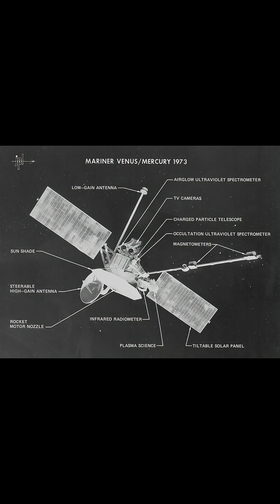Mercury's Interesting History and Facts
Discover the fascinating story of Mercury, the smallest planet in our solar system and the closest to the Sun. 🌞 From ancient civilizations who tracked its swift movements across the sky, to modern space missions like Mariner 10, MESSENGER, and the upcoming BepiColombo, Mercury has always been a planet of mystery and discovery.
In this short, we explore how Mercury was first observed, why it remained a challenge to study for centuries, and the groundbreaking missions that revealed its cratered surface, volcanic plains, magnetic field, and even hidden water ice.
✨ Join us on this journey through time — from ancient stargazers to today’s explorers — and see why Mercury’s story is anything but small.